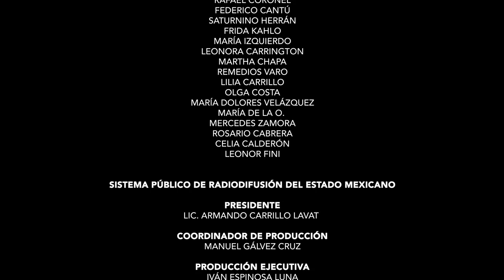10 GUNTER GERZSO V04